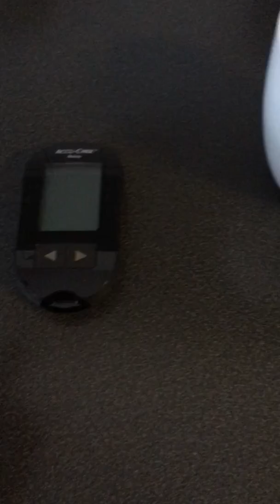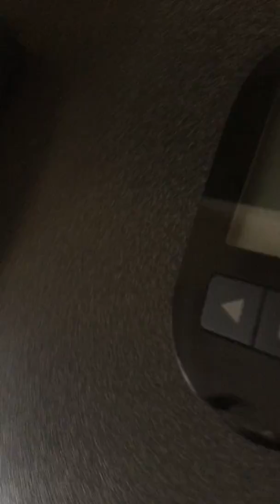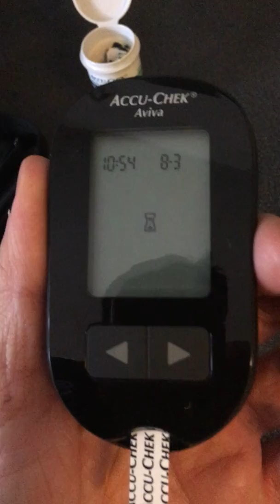Does black coffee spike insulin?Experiment!Part 1